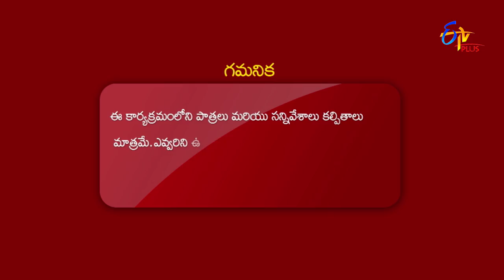Intro | Meghana & Baba Baskar | Rechipodam Brother | 14th October 2021 | ETV Plus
Anchor Meghana takes the stage along with Baba Bhaskar master with a mesmerising performance and welcomes Prasad and others.